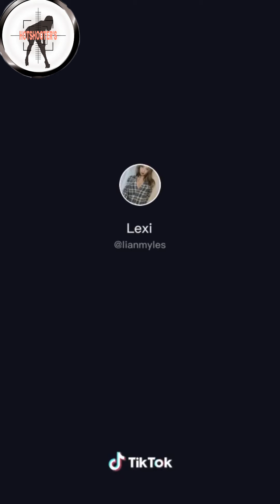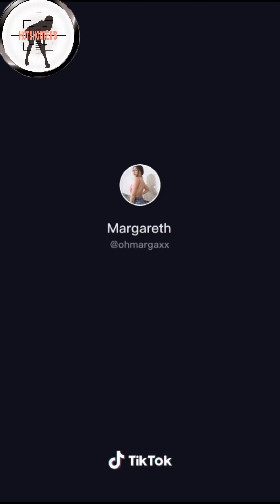sexy pinay tiktok compilation